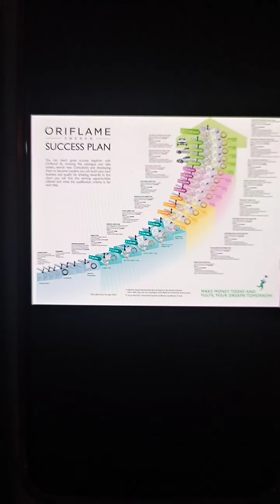Oriflame Planning|Success Ladder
without planning u can't do any thing.
just try and follow it